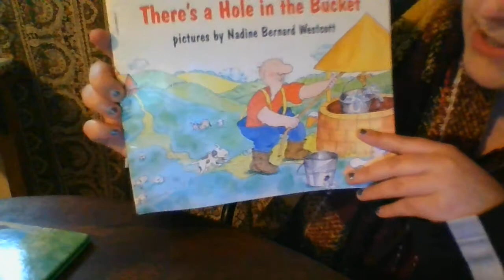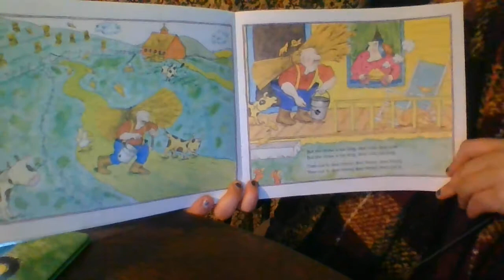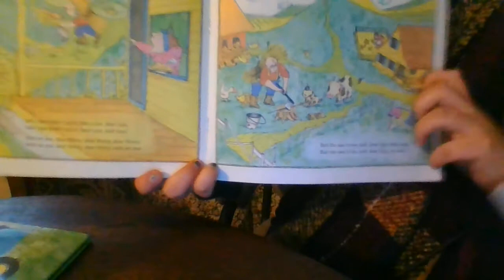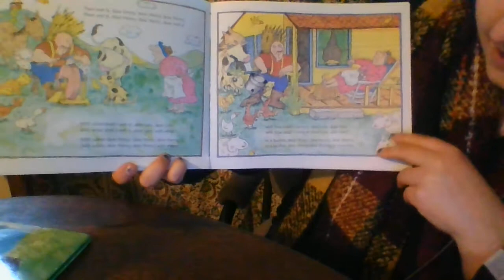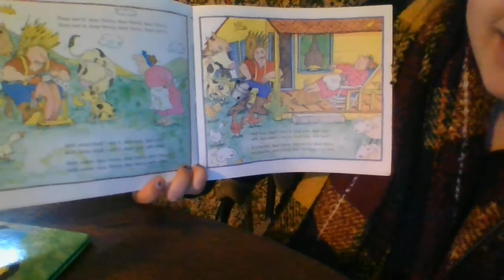There's a Hole in The Bucket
There's a Hole in The Bucket with pitch modulations and pictures.